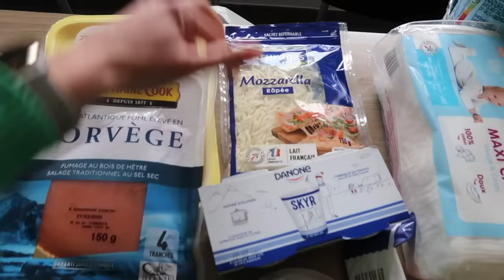VLOG⎟Retour de courses, menu de la semaine et 2 recettes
On parle dans la vidéo :

Cake olive feta tomates séchées (Jow)
150g farine semi complète
1 sachet de levure
3 oeufs
125ml lait
80ml huile d'olive (ou l'huile des tomates sachées)
Tomates séchées, olives noires, feta , quantité à l'oeil
Fromage rapé sur le dessus
40min 180 degrés

Salade de brocoli
Brocoli cru haché finement/mixé
Carottes rapées
Riz semi complet
Cornichons
Allumettes de bacon

Sauce crudités (quantité à l'oeil)
Huile, vinaigre balsamique, crème de balsamique, jus de citron, moutarde, sirop d'érable, sel poivre

 - 30% sur votre 1ère commande avec le code

NB : les produits notés d'un * m'ont été envoyés gratuitement par les marques. Pour autant mon avis n'est pas biaisé.. si j'aime ce produit je le dis et si je ne l'aime pas je le dit aussi :)

La playlist complète sur mon métier /playlist?list=PLZU0D_nbpfWLNXN4EqT0ijPchXxzu0n_E